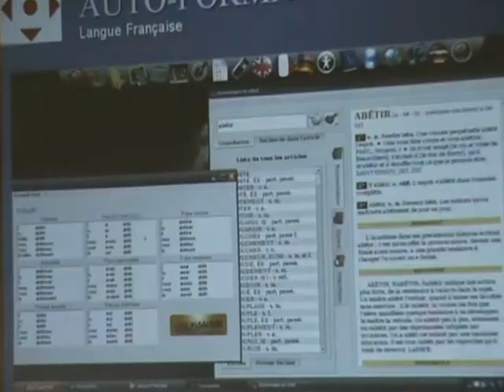Opening of MTI study centre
Matana Theological Institute now has a study centre that is available to the students and can be accessed by the community.